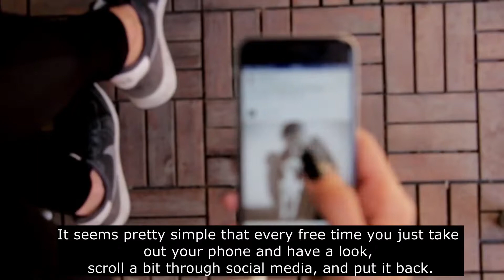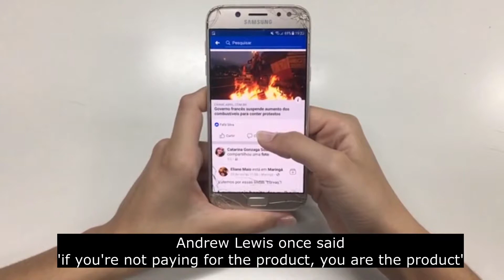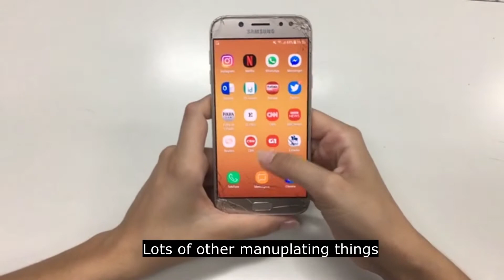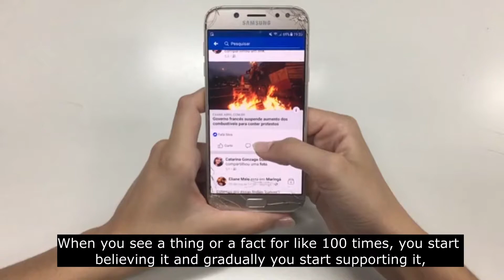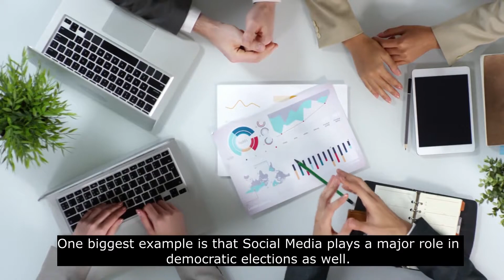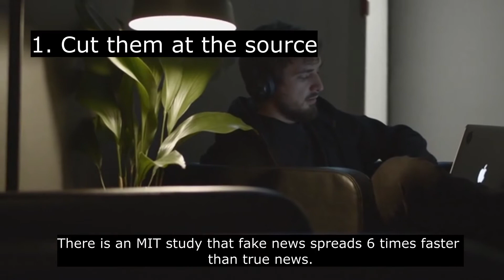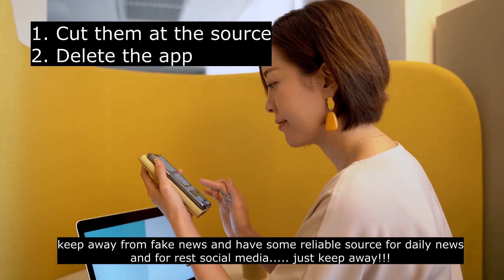How Internet is affecting our life?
This video explains how internet or social media is affecting and controlling our life.